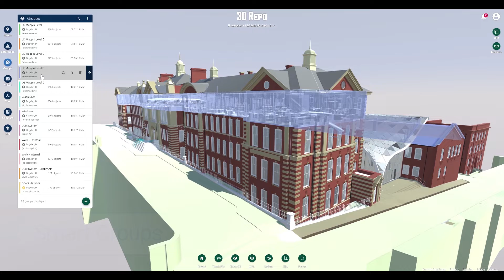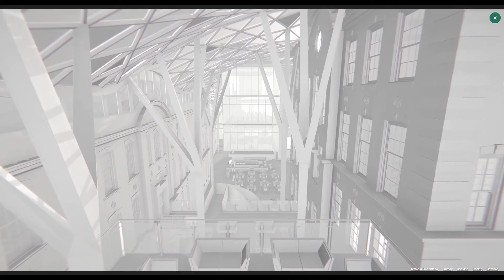New Features Version 3.4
The latest version of 3D Repo's online BIM platform 3.4 has been released!

New features include:
-Smart Groups
-Revit File Support
-SafetiBase 2.0
-API Key
-Model shadows & additional visual settings